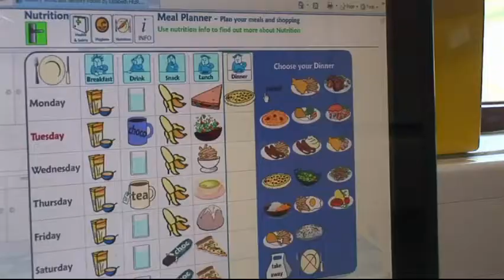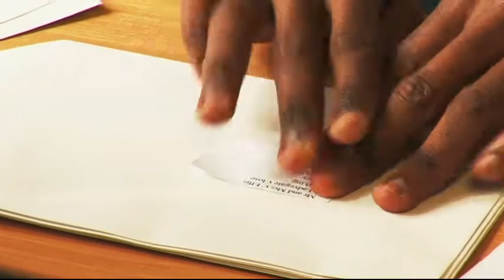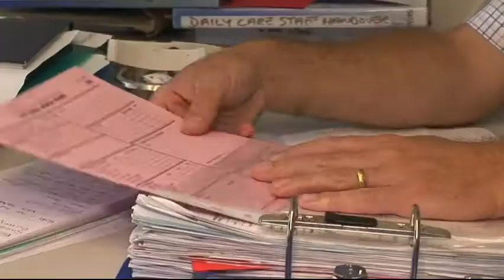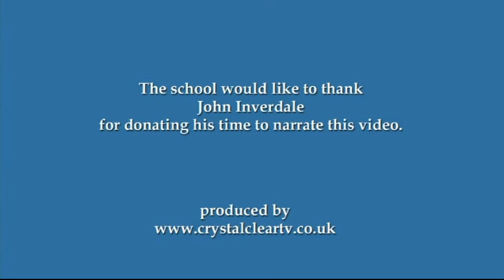St Joseph's Specialist School and College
A really special place.